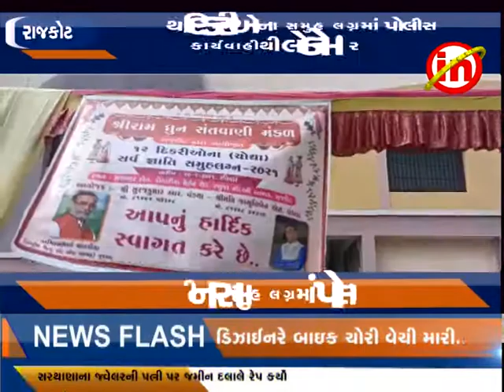રાજકોટ - અનાથ દિકરીઓના સમુહ લગ્નમાં પોલીસ કાર્યવાહીથી લોકોમાં રોષ